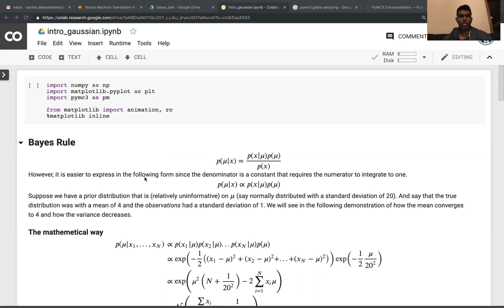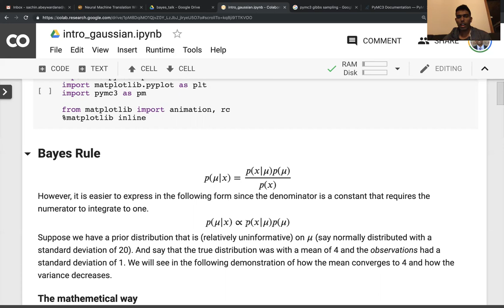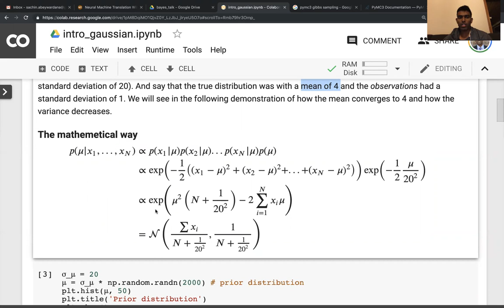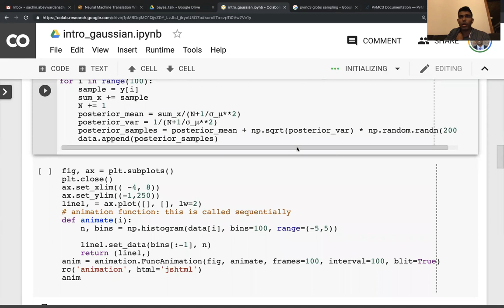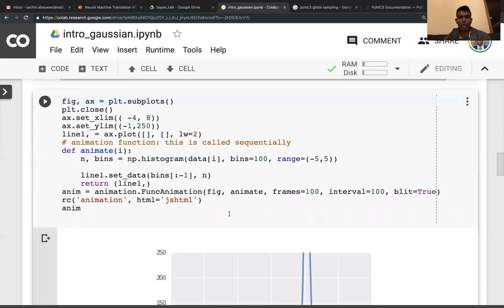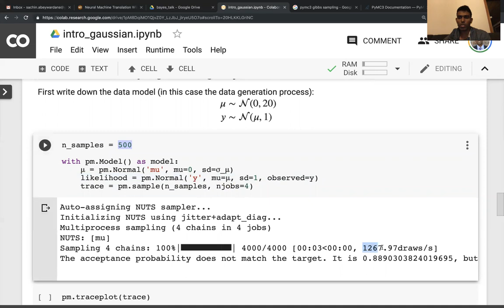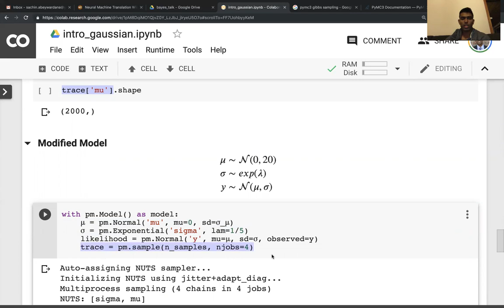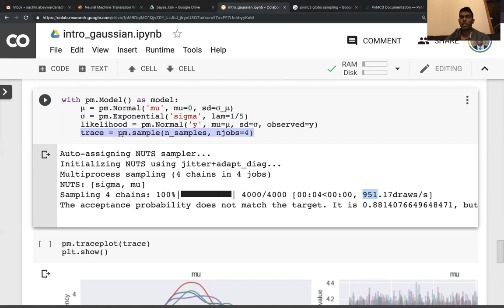Introduction to Bayesian Statistics with PyMC3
This is an introduction to Bayesian Analysis of data with PyMC3, an alternate to Stan. I will assume that you know what a Gaussian distribution and Gamma distributions are.